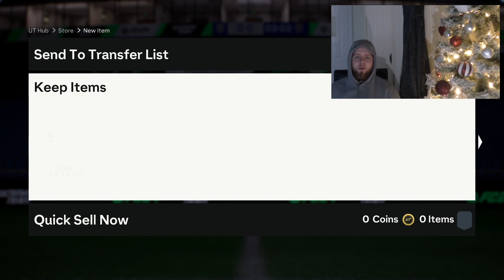OPENING 20x 78+ PLAYER PICKS *DYNASTIES ICON PACKED* EAFC 24 ULTIMATE TEAM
INSANE DYNASTIES ICON PACKED!